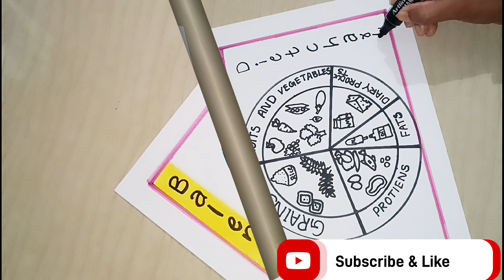Balanced Diet Chart Drawing/Balanced Diet Diagram Project/Easy Diet Chart Drawing/Health Day Poster